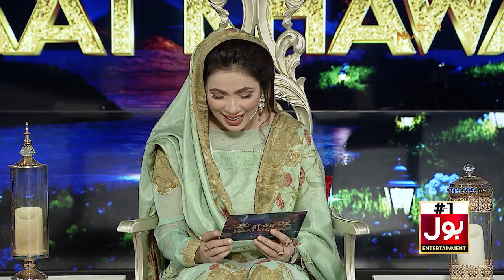Star Naat Khawan | Naat Competition | Ramazan Mein BOL | 25th Ramazan | Iftar Transmission